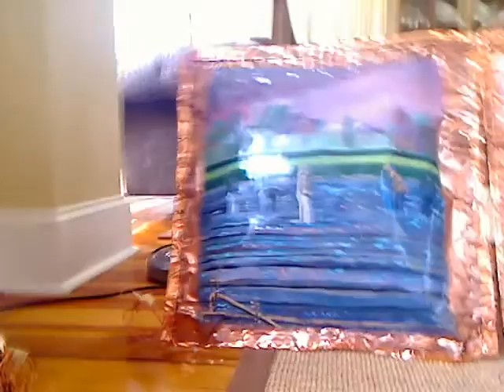artprize.org detail of migrant worker copper pillows by Rosemary Kavanagh O'Carroll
Close up of award winning political artist Rosemary Kavanagh O'Carroll's 'Migrant Workers in America' copper pillows. The installation will be at Monroe Community Church, where the pillows will hang in a sphere from the ceiling of the church. Below each pillow will be a copper basket filled with red roving, to represent the cherries picked in Michigan by the migrant workers. People can walk in between the pillows and look down on the images.  artprize.org will be in Grand Rapids, MI.   The event is taking place September 23 to October 10, 2009. 1,200 artists from all over the world are participating and the public votes for their favorite artwork, but they must go to Grand Rapids during that time period.